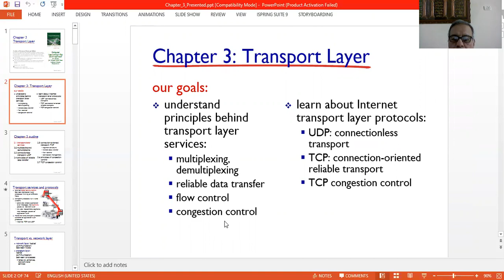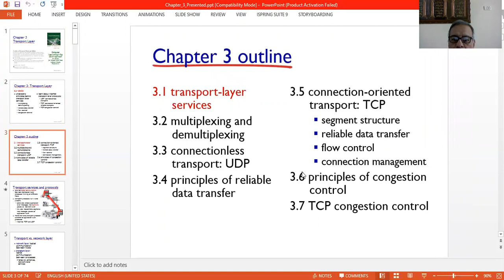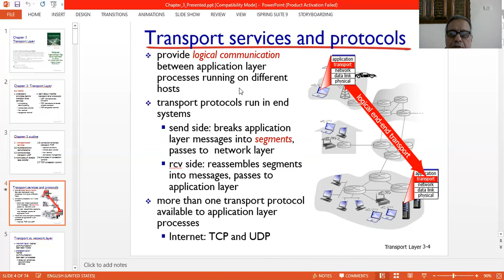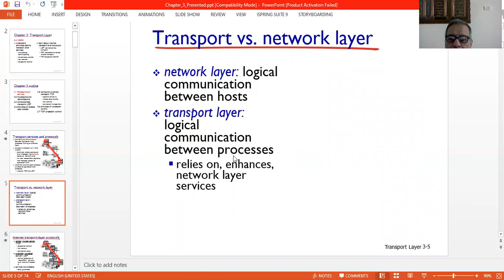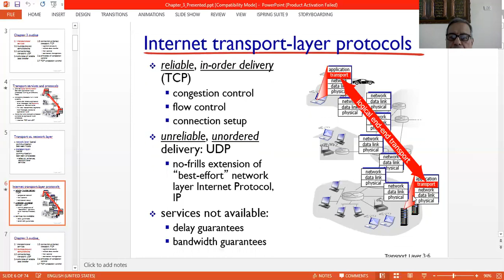Transport layer services